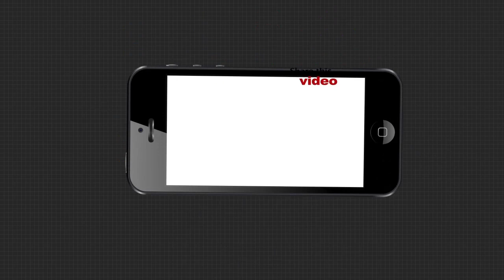ଫିକା ପଡିବ ଭଦ୍ରକର ଐତିହାସିକ କାଳୀପୂଜା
ଆଉ ଦିନ କେଇଟା ପରେ ଧରାପୃଷ୍ଠକୁ ଅବତରଣ କରିବେ ମା କାଳୀ । ସେଥିପାଇଁ ଶେଷ ପର୍ଯ୍ୟାୟରେ ଭଦ୍ରକର କାଳୀପୂଜା ପ୍ରସ୍ତୁତି । ମାତ୍ର କରୋନା ଯୋଗୁଁ ଫିକା ପଡିଛି ଭଦ୍ରକର ଐତିହାସିକ କାଳୀପୂଜା । ଚଳିତ ବର୍ଷ ବନା ଭକ୍ତରେ ନିରାଡମ୍ୱର ଭାବେ ପୂଜା ପାଇବେ ମା ...
ଅଧିକ ଖବର ପାଇଁ ଡ଼ାଉନଲୋଡ କରନ୍ତୁ “Argus News” ଆପ୍